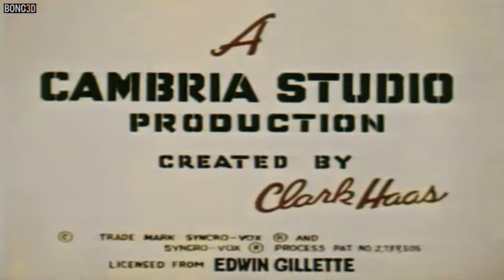Clutch Cargo 👨 | Cliff Dwellers (1959-60) (Esp. Auto Subs)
Después de un aterrizaje forzoso en el desierto, Clutch y compañía se topan con la aldea de una tribu india perdida.